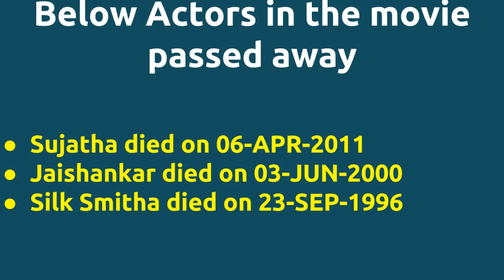Thudikkum Karangal |1983 movie |IMDB Rating |Review | Complete report | Story | Cast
Movie Title --- Thudikkum Karangal Untold stories Complete Report IMDB Rating -- 7.1 Cast -- Sujatha Vijayakumar Y. G. Mahendra Below actors passed away -- Sujatha died on 06-APR-2011 Jaishankar died on 03-JUN-2000 Silk Smitha died on 23-SEP-1996 Movie Details -- Music by - S.P.Balasubrahmanyam Produced by - K.R.Gangadharan Release Date - 04-MAR-83 Story -- Rajinikanth is an auto mechanic and brother of Vijayakumar who works in Jaishankars estate as a clerk. The movie portrays the events dealing with the clash between Rajini and Jaishankar. ...